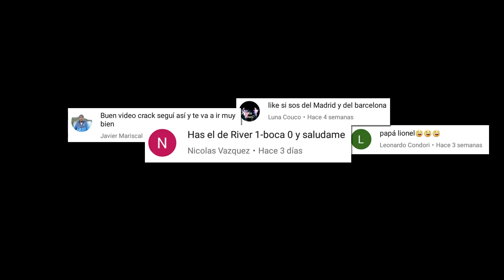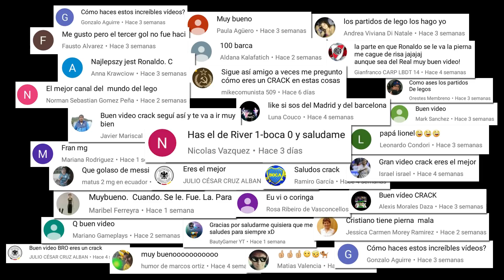LEGO Boca Juniors 0 - 1 River Plate SUPERCLÁSICO 2017 / 2018